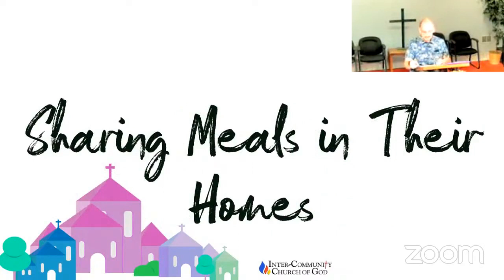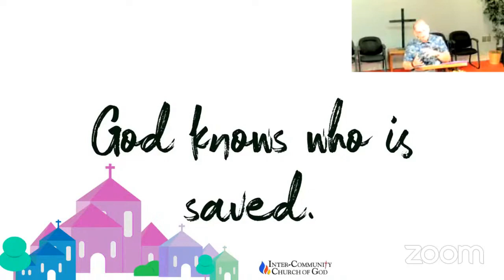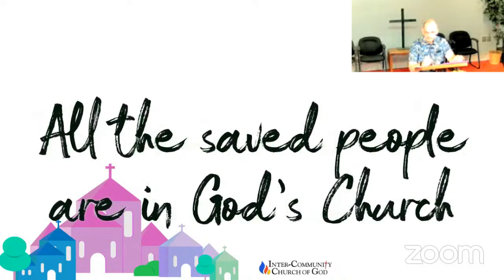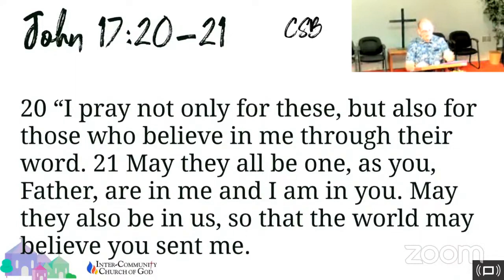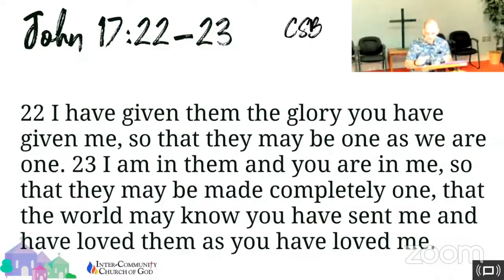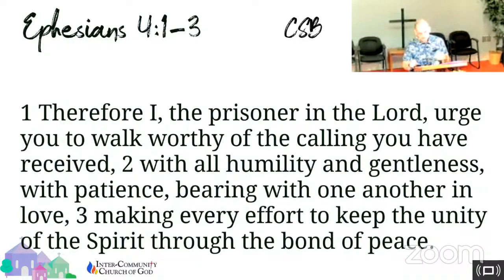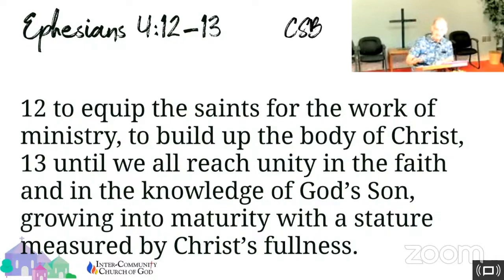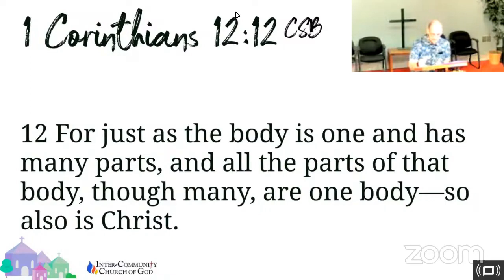Sermon 129: God's Church is One Church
Title: God's Church is One Church
Bible Verses: Colossians 3:12–15, Ephesians 4:1–6, John 17:20–23, Ephesians 4:12–15, Acts 2:47
God's Church Is Sermon Series: Sermon 1
Inter-Community Church of God Sermon form September 4, 2022